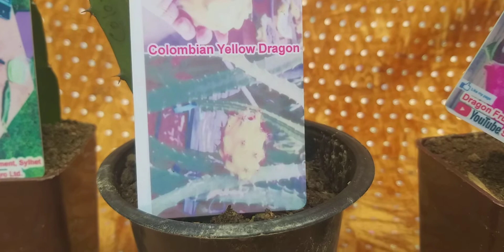Bangladesh Dragon fruit new variety display.